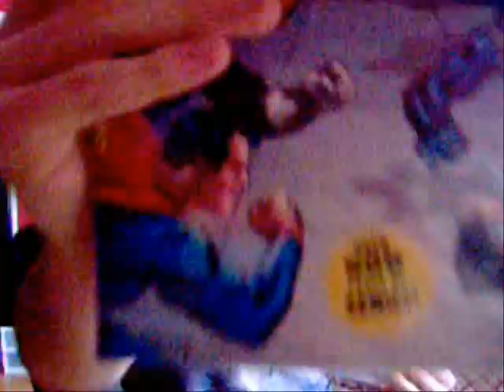showcase presents justice league of america